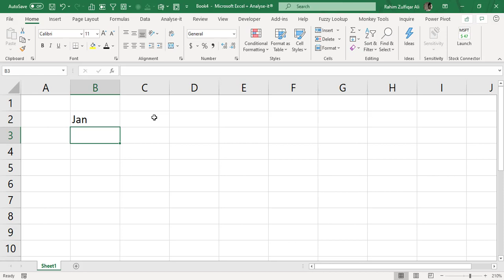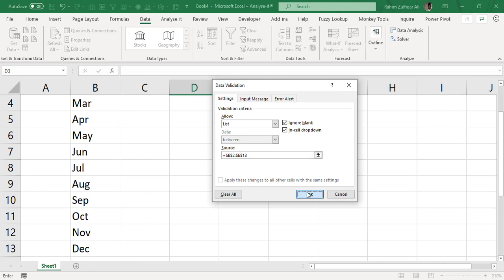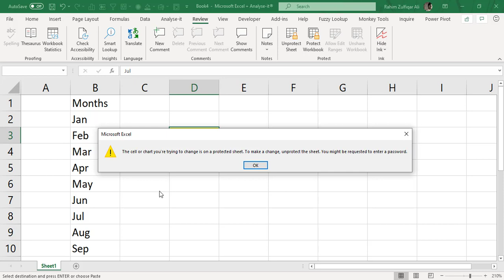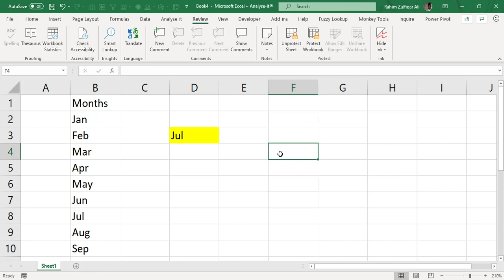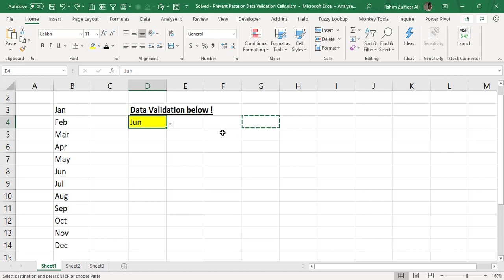How to Prevent Paste on Data Validation cell in Microsoft Excel? Solved via VBA MACRO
How to Prevent Paste on Data Validation cell in Microsoft Excel